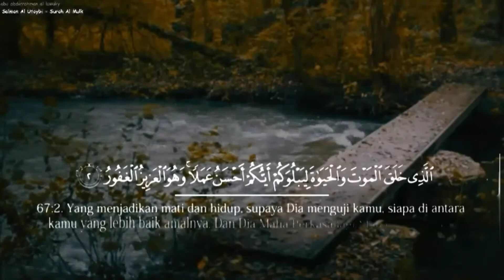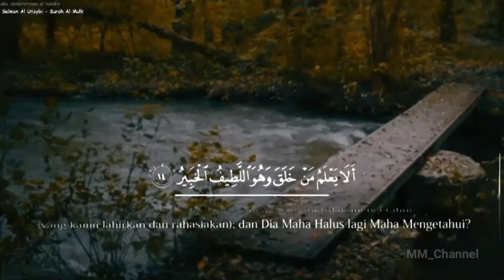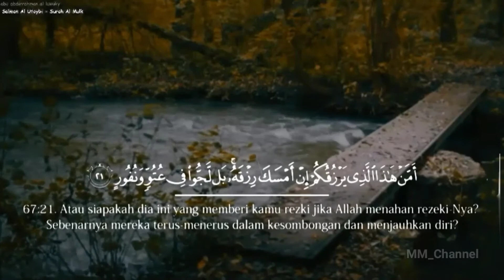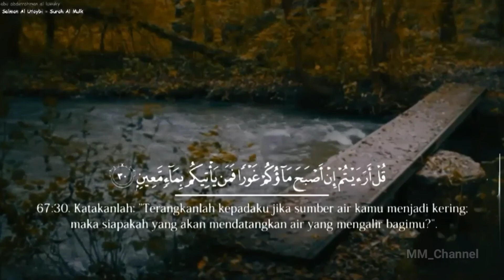Murottal Qs AL Mulk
Surah Al-Mulk adalah surah ke-67 dalam al-Qur'an. Surah ini tergolong surat Makkiyah, terdiri atas 30 ayat. Dinamakan Al Mulk yang berarti Kerajaan di ambil dari kata Al Mulk yang terdapat pada ayat pertama surat ini. Surat ini disebut juga dengan At Tabaarak yang berarti Maha Suci.
Surat Al Mulk memiliki keistimewaan atau fadhilah, keistimewaan yang dimiliki surat Al Mulk berbeda dengan surat-surat Al-Qur'an lainnya. Salah satunya surat Al Mulk bisa menjadi penolong atau penghalang dari siksa kubur bagi orang yang sering membacanya.

Berikut beberapa keistimewaan dan keutamaan surat Al Mulk bagi orang yang senantiasa membacanya!

1. Mendapat syafaat dan diampuni dosanya
Salah satu keistimewaan surat Al-Mulk yang akan diperoleh bagi pembacaanya adalah syafaat yang diartikan sebagai "suatu pertolongan". Kelak umat Islam akan mendapatkan syafaat dari Nabi Muhammad SAW atas izin Allah.
Selain dari Nabi Muhammad SAW, ternyata surat Al Mulk bisa memberikan syafaat bagi orang-orang yang senantiasa membaca dan mengamalkan isi kandungannya sehingga diampuni dosa-dosanya. Sesuai dengan sabda Nabi Muhammad SAW yang artinya,
"Bahwasanya suatu surat di dalam Al-Qur'an mempunyai tiga puluh ayat, yang memberikan syafaat kepada pembacanya sehingga diampuni oleh Alloh dosa orang itu, yaitu : TABARAKAL-LAZI BI YADIHIL-MULK= Maha Suci Allah yang ditangan-Nyalah Segala kerajaan". (HR.Abu Dawud)

2. Nabi SAW sangat senang jika surat ini berada di hati orang mukmin. Sabda Nabi Muhammad SAW yang artinya: "Saya gemari supaya surat ini (Tabarakal-lazi bi yadihil-mulk ) terdapat di setiap hati orang mukmin" (HR. Al Hakim)

3. Menyelamatkan dari siksa kubur
Sabda Nabi Muhammad Saw: "Barang siapa membaca "Tabarakal-lazi bi yadihil -mulk" setiap malam, maka Allah Ta'ala akan menyelamatkannya dari siksa kubur" ( HR. An Nasa'i).
Dan dari ibnu Abbas ra. dari Nabi Saw. Bahwasanya ia bersabda yang artinya:
"(Surat Tabarak) disebut Al-Munjiyah, yaitu surat yang dapat menyelamatkan dari siksa kubur." (HR. At Turmudzi)

4. Allah akan menetapkan 30 kebaikan, 30 ampunan kejelekan dan ditinggikan 30 derajat.
Keistimewaan lainnya surat Al Mulk  bagi pemabacanya, ia akan mendapat naungan malaikat, dan menolak siksa kubur dan mahsyar. Dari Ibnu Abbas ra. bahwa ia berkata, Rasulullah saw. bersabda yang artinya:
"Bahwasanya aku tidak menjumpai di dalam kitab Allah suatu surat yang terdiri 30 ayat. Barangsiapa membacanya ketika akan tidur, maka dengan pembacaan itu Allah menetapkan tiga puluh kebaikan baginya, dihapuskan tiga puluh kejelekannya, ditingkatkan baginya tiga puluh derajat, dan Allah mengutus seorang malaikat dari para malaikat untuk mengembangkan sayapnya untuknya dan menjaganya dari segala kejahatan hingga ia bangun. Surat ini dapat menolak siksa kubur dan mahsyar, yaitu "TABARAKAL-LAZI BI YAHDIHIL-MULKU." (HR.Ad Dailami).

5.Mampu memberi syafaat pada hari kiamat
Sebagaimana hadist dari Abu Hurairah ra. bahwasanya Rasulullah saw. bersabda yang artinya"
"Bahwasannya satu surat dari kitab Allah yang isinya 30 ayat, dapat memberikan syafaat pada seseorang pada hari kiamat, mengeluarkannya dari neraka dan memasukannya ke surga yaitu surat "Tabarak".  (HR. Abu Dawud dan At-Tirmidzi, dan Beliau menghasankannya. Juga dihasankan oleh Al-Albani dalam Shahih Al-Jami’)
Semoga kita dapat mengamalkan dan hafal serta benar tertanam dalam sanubari kita surat al mulk serta al qur'nul karim... aamiin